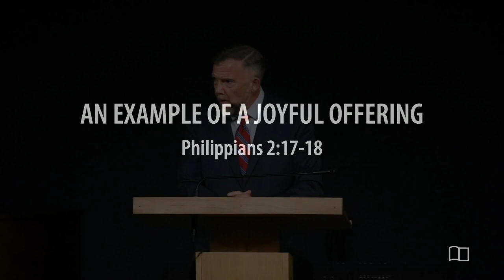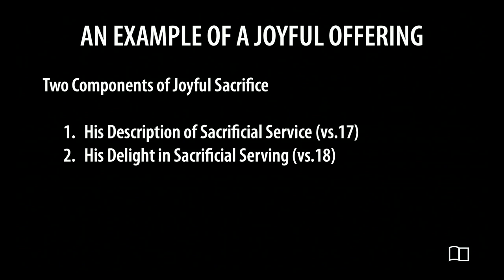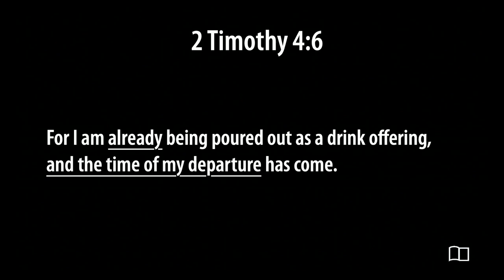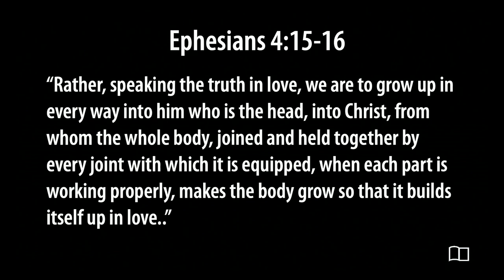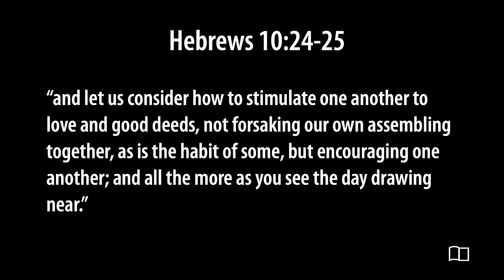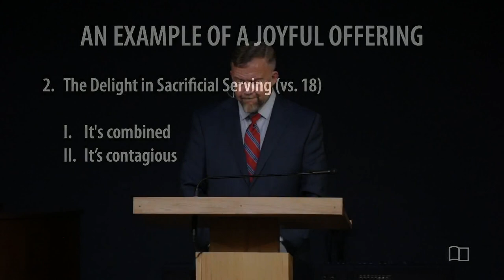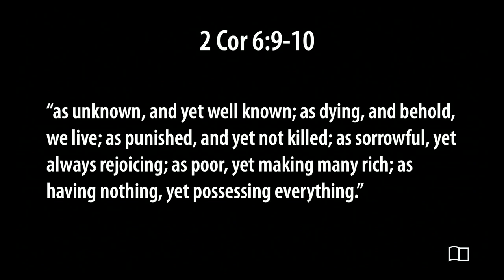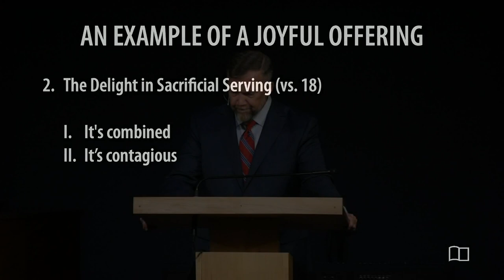Philippians 2:17-18 - An Example Of A Joyful Offering - Bryan Ferrell - Grace Bible Church - 6/16/24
Title: An Example Of A Joyful Offering
Preacher: Bryan Ferrell